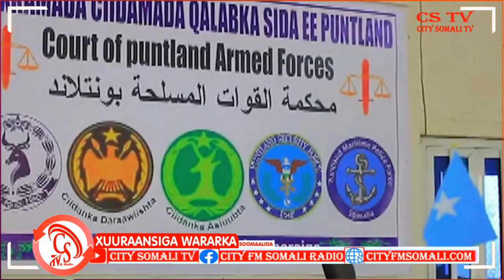"Cidii aan Ku qabacsaneyn Waxaa u Maxkaamda uga furan Racfaan" Gudoomiyaha Maxkaamada..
"Cidii aan Ku qabacsaneyn Waxaa u Maxkaamda uga furan Racfaan" Gudoomiyaha Maxkaamada Sare ee Gobolka Mudug